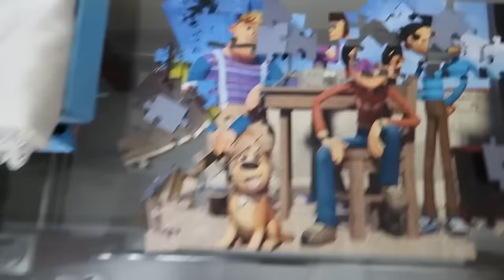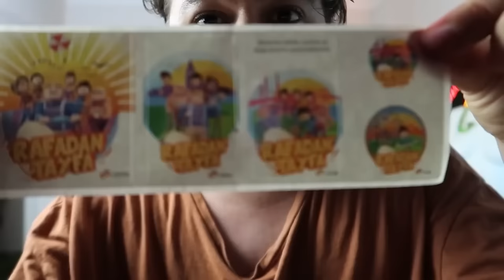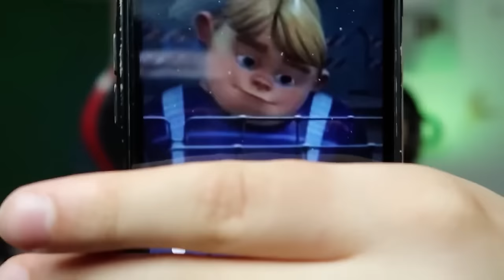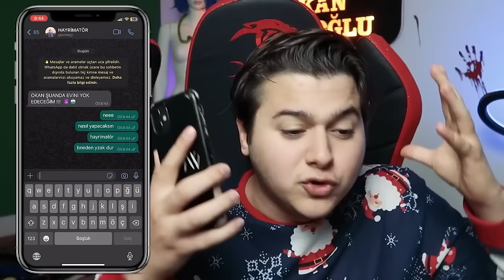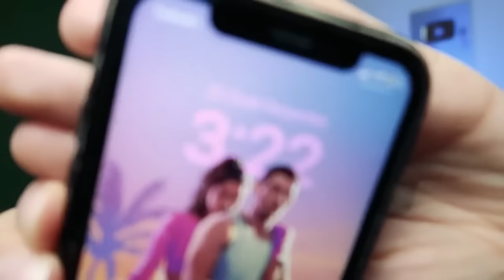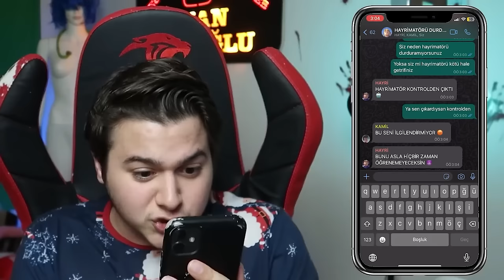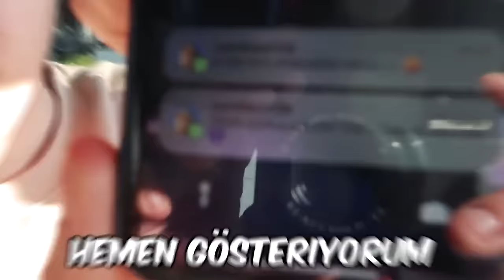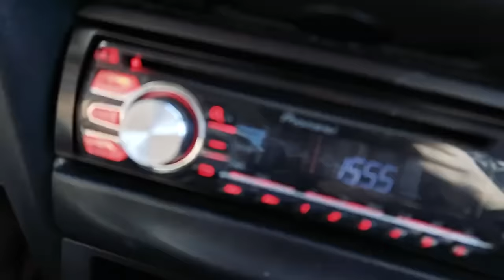RAFADAN TAYFA HAYRİMATÖR FULL İZLE !! (TÜM BÖLÜMLER) *1 SAAT*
RAFADAN TAYFA HAYRİMATÖR FULL İZLE !! (TÜM BÖLÜMLER) *1 SAAT* videomla karşınızdayım. Rafadan Tayfa Hayrimatör full izle filmi karakteri dev robot Hayrimatör gerçek hayatta! Rafadan Tayfa filmi animasyonda Kamil, Mert, Akın gibi Rafadan Tayfa karakterleri de vardı. Gerçek hayatta Hayrimatör evime geldi ve tüm videoları 1 saatlik video olarak derledim. Rafadan Tayfa mahallesine gittim videosu da gelecek. İyi seyirler...